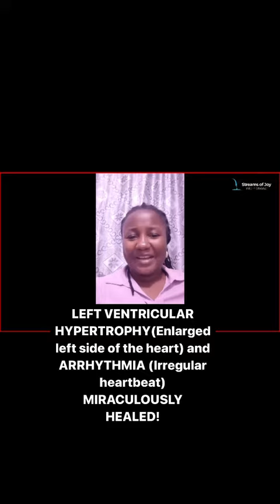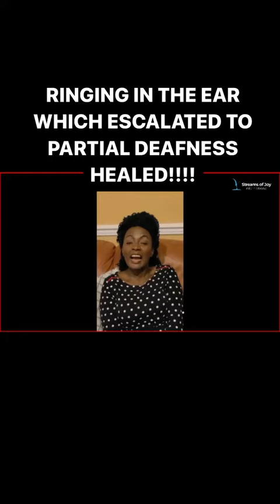26 September 2022